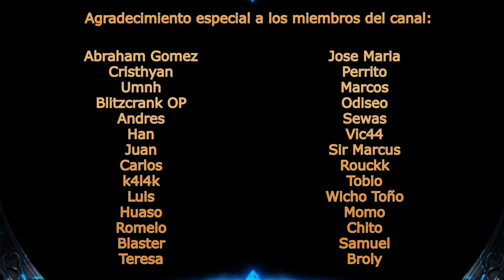LA GENTE ENFADADA POR LOS CAMBIOS, QUE PASO? | Rise of Kingdoms Español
Aquí os dejo un video explicando lo ocurrido y dando ideas como podría arreglarse, que os parece?